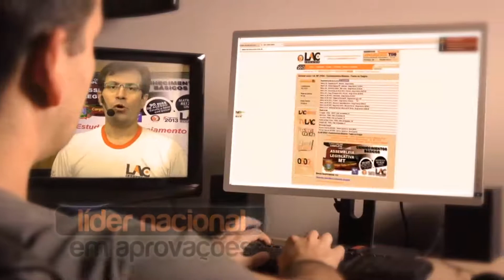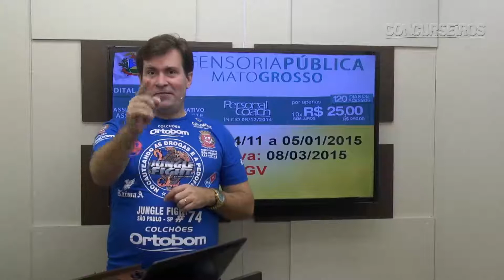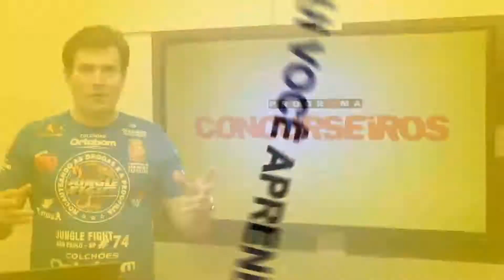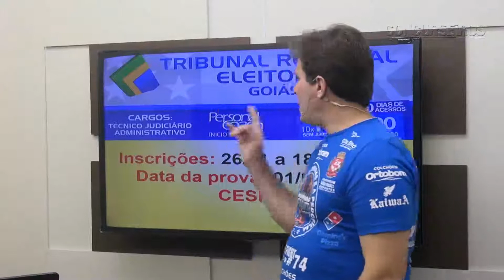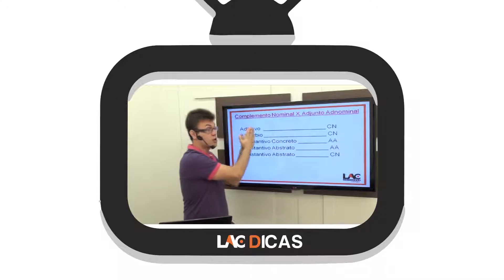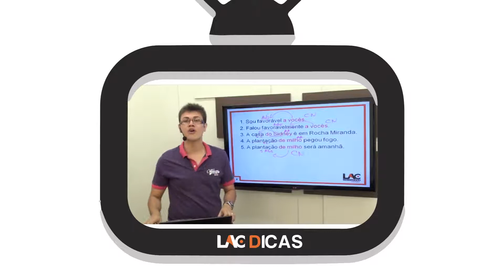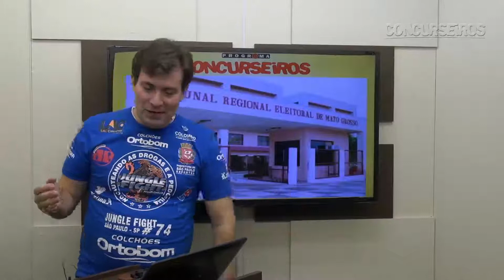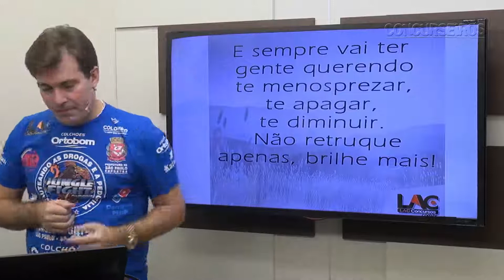Programa CONCURSEIROS exibido em 14/12/2014 - Concursos Previstos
Programa exibido em 14/12/2014, as 17h - Domingo
Apresentado pelo professor Luiz Antonio de Carvalho
Tema do programa: Conursos Previstos